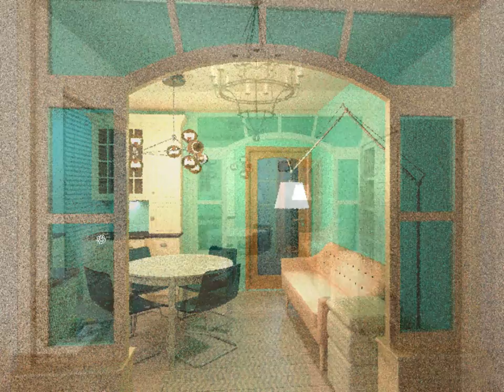Нижняя Дуброва, д. 7 по ГП: дизайн интерьера 2-ки 56,20 кв.м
Планировки с расстановкой мебели в новостройке Владимира
Нижняя Дуброва, д. 7 по ГП: 2-ки 56,20 кв.м